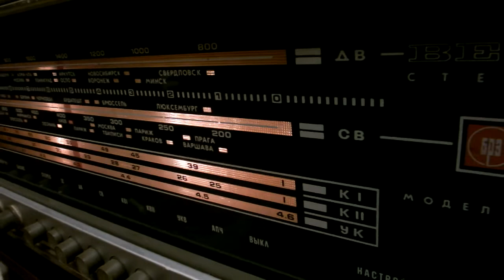Батыр Закиров :"Девушка и кувшин" (Т.Бабаев-Ю.Энтин) радиола "Вега-312" (1975г)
Баты́р Кари́мович Заки́ров (узб. Ботир Зокиров) (26 апреля 1936, Москва, РСФСР, СССР — 23 января 1985, Ташкент, Узбекская ССР, СССР) — узбекский советский певец, писатель, поэт, художник и актёр. Родоначальник эстрадного искусства в республике. Народный артист Узбекской ССР (1965)
Батыр Закиров родился 26 апреля 1936 года в Москве, в родильном доме № 1 на Арбате[2], в семье профессиональных музыкантов. Отец — Карим Закиров (1912—1977), оперный певец-баритон, в дальнейшем народный артист Узбекской ССР (1939) и солист Узбекского государственного театра оперы и балета имени Алишера Навои. Мать — Шоиста́ Саидова, певица, исполнительница народных песен, в дальнейшем солистка Ташкентского музыкального театра драмы и комедии имени Мукими. Они познакомились во время учёбы в Московской консерватории[2], поженились в Москве и вскоре у них родился первенец — Батыр. Он вырос в гостеприимном доме, который часто посещали ведущие узбекские артисты и певцы того времени. Атмосфера искусства и творчества питала всех детей в семье с ранних лет. Так сформировалась в Ташкенте музыкально-артистическая династия Закировых.

После восьмилетки Батыр поступает на подготовительное отделение Ташкентской консерватории, окончив которое, становится студентом по классу вокала. Однако обнаруженный туберкулез лёгких вынуждает оставить музыкальное образование и Закиров поступает на режиссёрский факультет Ташкентского театрально-художественного института им. А. Н. Островского. Несмотря на тяжёлый недуг, он продолжает петь, в 1956 году приняв участие в создании первого эстрадного коллектива в Узбекистане — молодёжного ансамбля «Юность», в составе которого приезжает на Всемирный фестиваль молодёжи и студентов в Москве (1957). Там впервые в его исполнении прозвучала песня на арабском языке «О светоч грёз моих (Арабское танго)»[3], под вторым своим названием ставшая очень известной и популярной в СССР. Аранжировку песни сделал Ян Френкель [4]. Вскоре Закиров возглавляет только что созданный Государственный эстрадный оркестр Узбекской ССР, дирижёром которого стал Александр Двоскин[5]. Кроме Батыра солистами в оркестре работают его сестра Луиза, а также Эльмира Уразбаева.

С конца 1950-х певец становится популярным в СССР исполнителем песен различного жанра — это оперные арии, узбекские народные песни, песни советских композиторов и зарубежные шлягеры, исполняемые практически всегда на языке оригинала. Он поёт азербайджанские, иранские, афганские, турецкие, индийские, греческие, итальянские, испанские, французские песни.

В 1963 году болезнь обострилась и Закирову в Москве делают тяжёлую, но успешную операцию (было удалено одно легкое). Врачи не рекомендуют ему петь ещё хотя бы два года и период вынужденного молчания не был потрачен зря. Он отредактировал для печати свои ранние стихи, придумал цикл сказок для детских журналов. Его перу принадлежат переводы на узбекский язык «Тени» Евгения Шварца и «Маленького принца» Антуана де Сент-Экзюпери. На Республиканском радио Батыр совместно с женой — актрисой Эркли Маликбаевой — осуществил инсценировку этой сказки. Три дня велась запись в большой студии радио. Роль Маленького принца сыграла супруга. От автора говорил Обид Юнусов, а все остальные роли —- Баобаба, Лиса, Звездочёта и другие — озвучил Батыр[4].

В 1965 году Батыру Закирову было присвоено звание Народного артиста Узбекской ССР. После периода реабилитации он вновь начинает выступать с концертами. Регулярно записываются пластинки с новыми песнями. Летом 1966 года Батыр Закиров с триумфом выступает на сцене в знаменитой парижской «Олимпии» во Франции. В 1968 году участвует в съёмках новогоднего музыкального фильма «Похищение», где совместно со своей сестрой Луизой исполняет «Песню о счастье».
В 1972 году он стал художественным руководителем организованного им Ташкентского мюзик-холла (одновременно — режиссёром и ведущим солистом), где продолжил работу по соединению восточного фольклора с современными эстрадными веяниями. Самым известным плодом совместного творчества коллектива стал мюзикл «Путешествие Синдбада-морехода», сценарий которого был написан Марком Захаровым и Александром Ширвиндтом, а постановку осуществил Закиров совместно с Захаровым. Художником спектакля был Георгий Юнгвальд-Хилькевич. Мюзикл имел большой успех, но к сожалению так и не был заснят на киноплёнку. Не было и пластинки. Группа активно гастролировала, однако отсутствие собственной сценической площадки, финансовые и организационные трудности привели к тому, что в 1979 году Ташкентский мюзик-холл был расформирован (последний концерт состоялся в Иркутске годом раньше[6]). После этого Закиров стал выступать с программами в сопровождении ансамбля «Ялла», которым руководил его брат Фаррух.
 Народный артист умер 23 января 1985 года в ташкентской больнице и был похоронен на Чигатайском мемориальном кладбище.